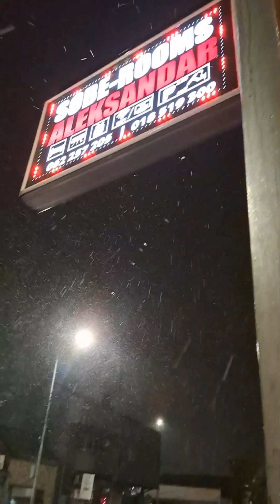Sofia Bulgaria to Niš Serbia by Bus | Three minutes walk to the hotel.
Taking the Niš Express bus from Sofia Bulgaria to Niš Serbia bus station and a three minute walk to our hotel.